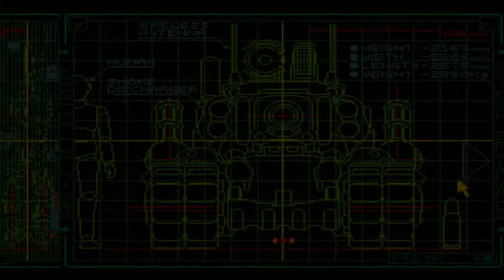Date Night Gaming RETURNS Metal Slug with Supergirl619